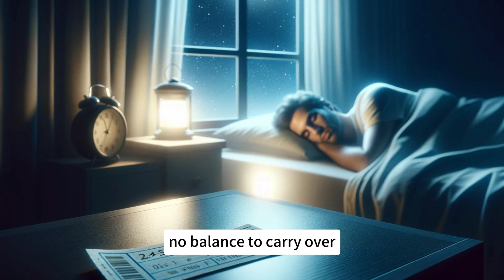The 1440-Minute Journey | Learn English Through Story | Improve Your English | English Podcast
Life is like a journey,
Every day is a stop on this trip,
The moment you wake up each day,
Life hands you a blank ticket,
Marked with 1440 minutes.

How you use this ticket is entirely up to you,
You can choose to fill these minutes with meaning,
Or let them pass by unnoticed.
Every night when you drift into sleep,
The ticket is collected,
Used or not, there are no refunds.

No balance to carry over, no borrowing from tomorrow,
You can only use your ticket for the day,
To explore, learn, love, and laugh.
This journey does not allow turning back,
Every stop is new and cannot be revisited.

So, when you wake up each morning,
Think about your ticket,
Consider how to fill it with color,
To make your journey truly remarkable.
After all, isn't life a collection of extraordinary journeys?
Cherish every stop, every minute,
Because life's train never halts,